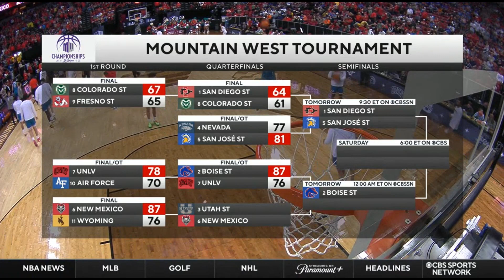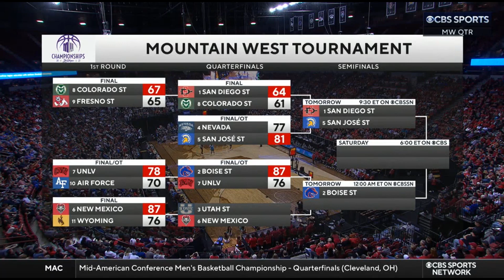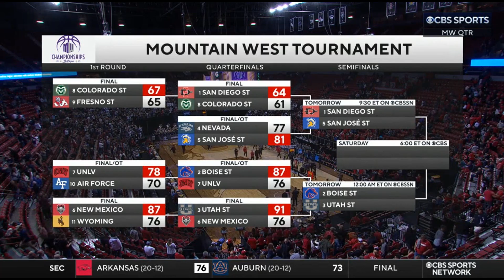NCAAM 2023.03.09 MWC Men's Basketball Quarterfinal - (6) New Mexico vs (3) Utah State